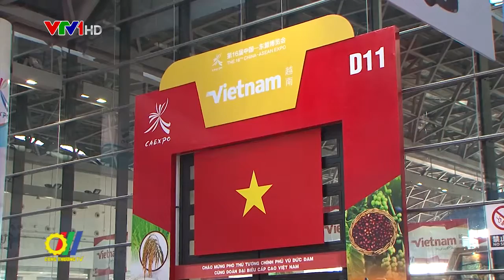Hoạt động XTTM gặp khó khăn trước diễn biến dịch Covid-19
Theo Cục Xúc tiến thương mại - Bộ Công Thương, ngay từ tháng đầu năm, khi dịch Covid-19 chỉ mới xuất hiện ở Trung Quốc và một số nước Châu Á, Chương trình cấp quốc gia về XTTM đã triển khai được một số hoạt động hỗ trợ doanh nghiệp, đem lại hiệu quả cao...